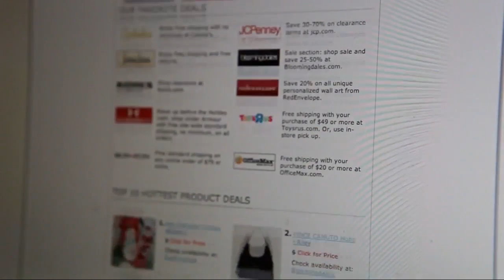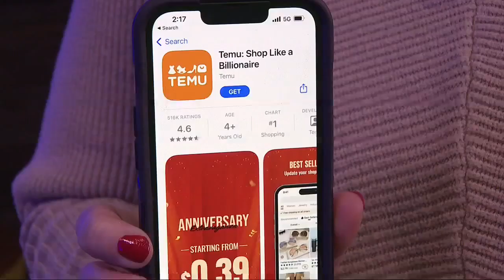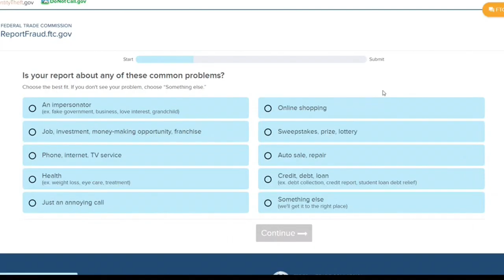Bargain or bust? The security risks of shopping trendy, low-cost websites